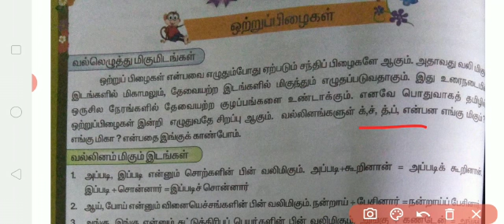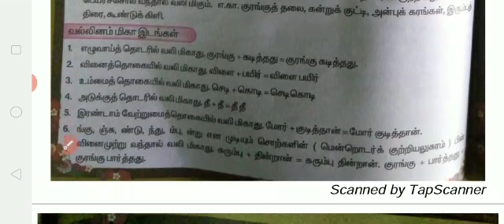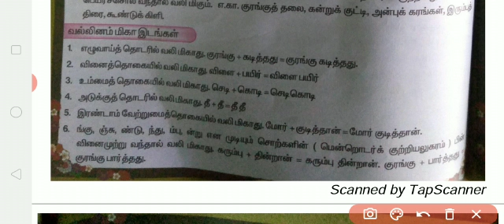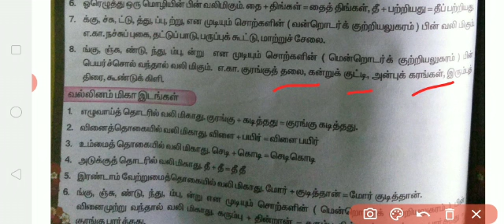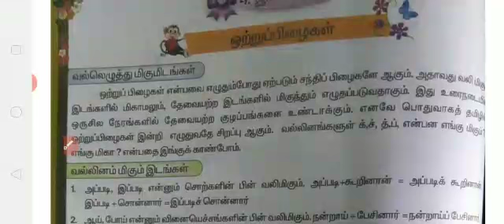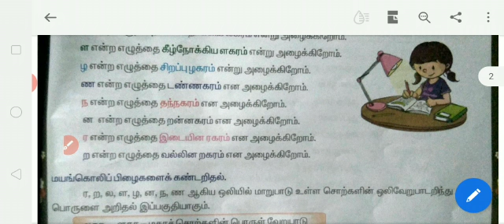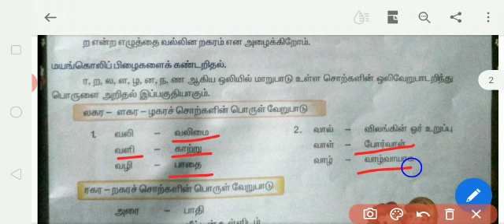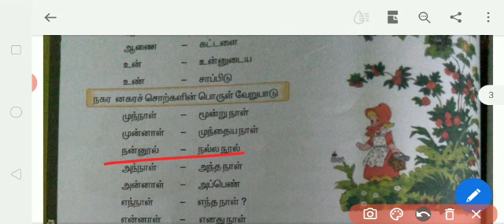VI -STD - TAMIL - இயல் - 5 - இலக்கணம் - ஒற்றுப்பிழை - PART- 2